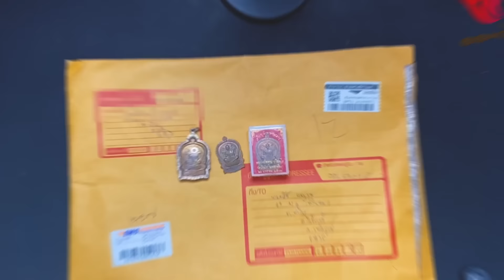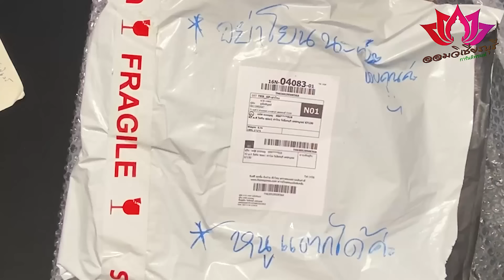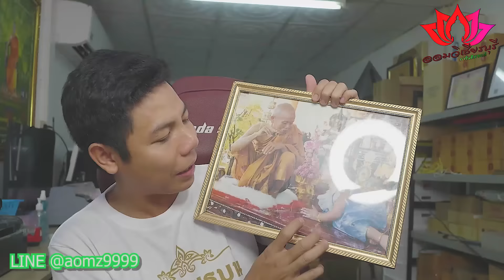ลูกค้าส่งพระมาขายให้เยอะมาก/หลวงพ่อคูณวัดบ้านไร่/ออม วิเชียรบุรี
ลูกค้าส่งพระมาขายให้เยอะมาก
ส่งรูปมาตรวจสอบทางนี้ดูครับคลิกด้านล่าง 👇
LINE @aomz9999 (สามารถส่งรูปมาตรวจสอบทางไลน์)
facebook​​​​​​​​​​​​​​​
facebook​​​​​​​​​​​​​​​
facebook​​​​​​​​​​​​​​​

สอบถาม 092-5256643 และ 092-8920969  (ลูกค้าติดต่อมามากมายสายอาจไม่ว่าง)